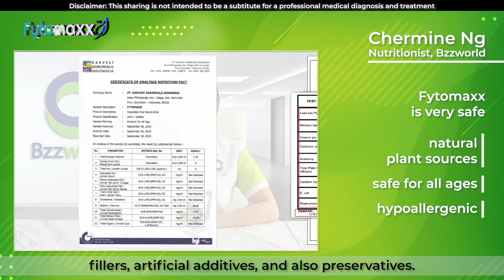Why Fytomaxx is safe for all ages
Get to know more about how and why Fytomaxx is safe for all ages.